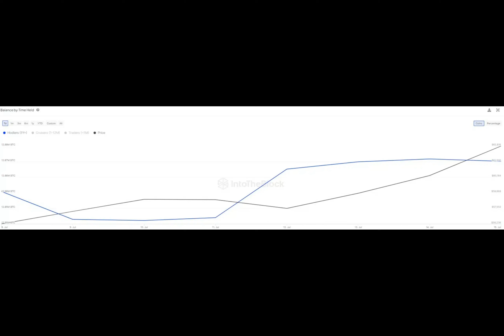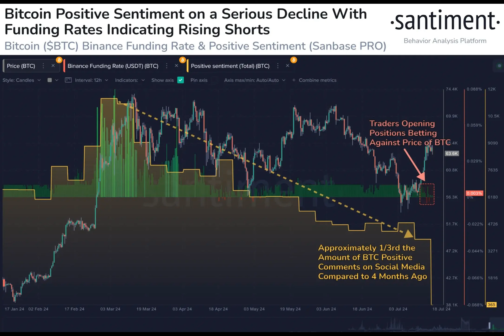Explained – Bitcoin ETF holders’ buying spree as BlackRock July inflows cross $1B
Ever wondered how institutions are embracing Bitcoin? Let's dive into the latest news!